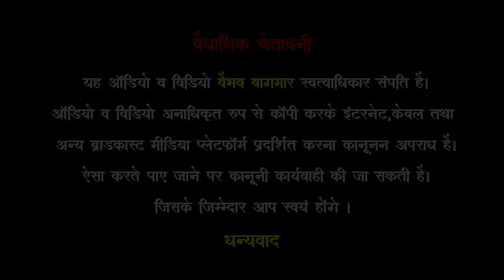हीरा चमके मोती दमके!Hira Chamke Moti Damke!Vaibhav Bagmar!नाकोड़ा के मंदिर श्रिंगार का भजन जरुर सुने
🎵Song   :  Hira Chamke Moti Damke
🎵Singer :  Vaibhav Bagmar Balotra
🎵Lyricist : Vaibhav Bagmar
🎵Camera Man : Jogendra bhai
🎵Editing : Bhagwan Sundesha Balotra
🎵Category : Nakoda Bheruji Bhajan
🎵Sub Category : Rajasthani Bhajan

Amazon music

Gaana.com

ITune

Google music

Instagram ☛I'm on Instagram as @vaibhav_bagmar. Install the app to follow my photos and videos.

Twitter   ☛I'm on Instagram as
@vaibhav_bagmar. Install the app to follow my photos and videos.